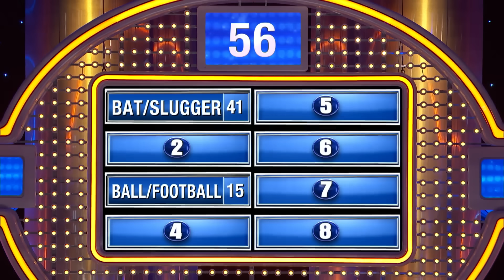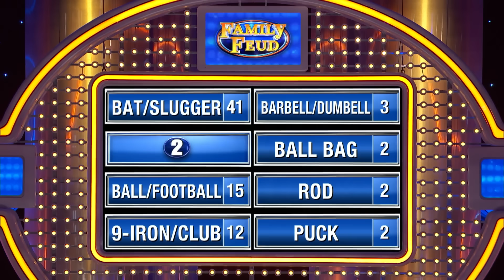16-year-old’s answer cracks up Steve Harvey!!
16-year-old’s answer cracks up Steve Harvey!!